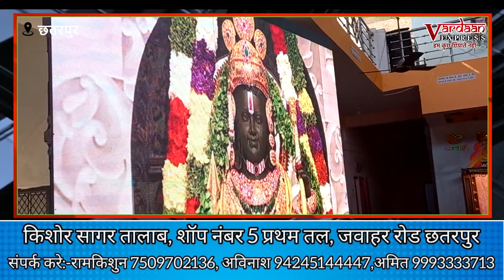छतरपुर के राम भक्तो में 22 जनवरी को दिखा जबरदस्त उत्साह, मंदिरो में हुआ आयोजन